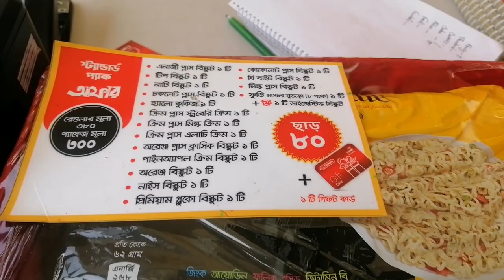বানিজ্য মেলায় অলিম্পিকের কম্ব অফার। বানিজ্য মেলা ২০২৪